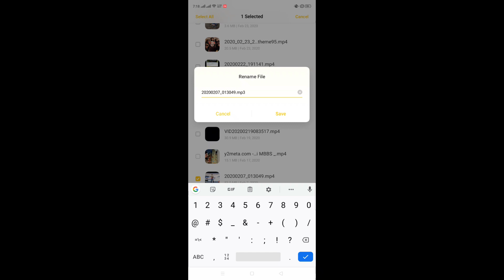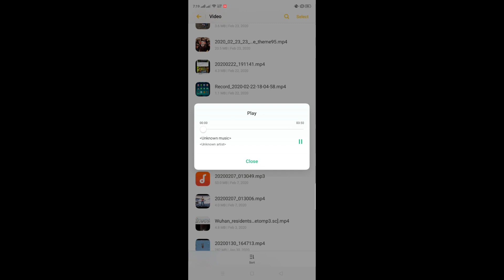Convert MP4 File To Mp3 On Your Android Device Without Using Any Application